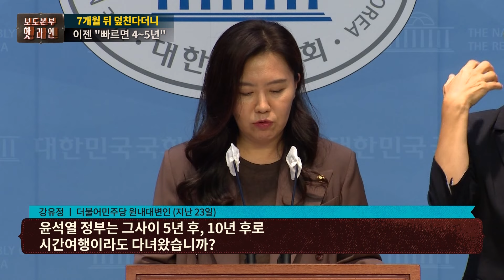[핫라인] "후쿠시마 오염수 7개월 뒤 덮친다"던 野, 이젠 "4~5년 걸린다"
일본 후쿠시마 원전 오염 처리수를 둘러싼 정치권의 공방이 다시 시작된 상황입니다. 1년 전 원전 오염수의 안전성 문제를 놓고 충돌했던 양측은 “괴담 정치 사과하라(여당)"와 "일본 대변하냐(야당)"는 입장으로 맞붙고 있는 상황인데요. 김민석 최고위원은 23일 최고위원회의에서 “이제 1년이 지났는데 ‘아무 일 없지 않냐’고 들이대는 것은 무지와 경망의 비논리”라며 “후쿠시마 오염수가 우리 해역에 유입되는 데에는 4~5년에서 10년이 걸린다”고 말하기도 했는데요. 더 자세한 내용은 보도본부 핫라인에서 확인해 보세요.

📡 월~금 06:50 강스라이팅 (유튜브)
📡 월~금 07:30 뉴스퍼레이드
📡 월        08:40 네트워크 매거진
📡 월~금 09:00 신통방통
📡 월~금 10:20 강펀치 (유튜브)
📡 월~금 13:00 보도본부 핫라인
📡 월~금 14:30 사건파일 24
📡 월~금 17:20 시사쇼 정치다
📡 월~금 21:00 뉴스9
📡 월~목 21:50 윤정호의 뉴스 더 (유튜브)
📡 토~일 14:00 뉴스현장
📡 토~일 17:40 시사쇼 정치다
📡 토~일 19:00 뉴스7